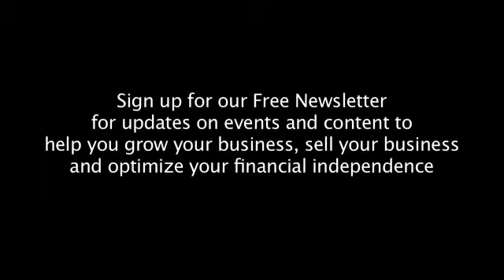Welcome to Equanicity Resources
Equanicity Resources is a 'Whole being' education, facilitation and transformation company with over 25 years experience in training and mentoring Business Owners, Executives and Top advisors.